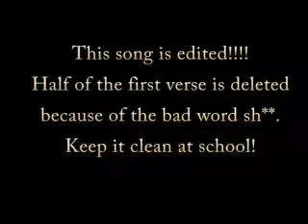West Las Vegas HS Flash Mob practice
This video is the tutorial for our flash mob which will be held on Friday December 16th during halftime of the boys basketball game against SFIS.